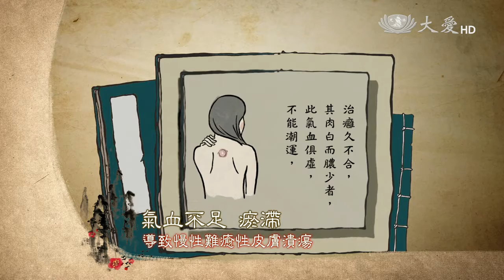【看中醫】預告 - 20151024 - 慢性難癒性皮膚病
大愛一臺首播：10/24(六) 08:00　重播：10/30(五) 15:00
大愛二臺首播：10/25(日) 18:30　重播：10/31(六) 11:30

從古代醫家對皮膚潰瘍的描寫可以看出，不管是古今中外，皮膚潰瘍的問題一直存在著。今天我們就要來瞭解，這種慢性、難癒性的皮膚潰瘍到底是怎麼形成的？又有什麼治療的方法？